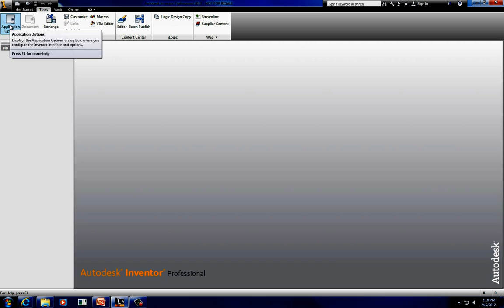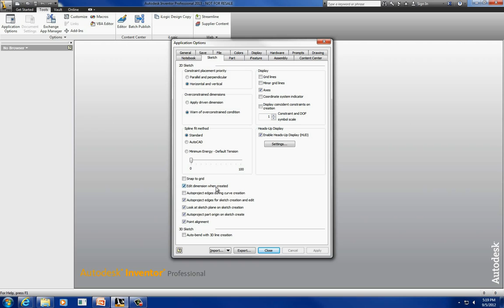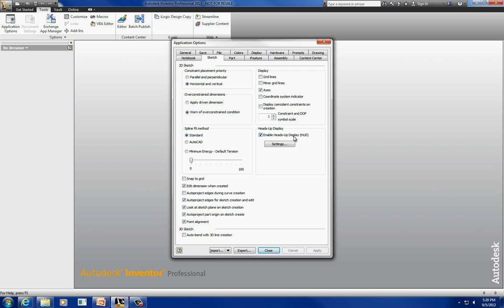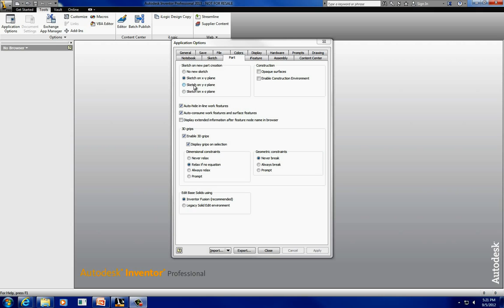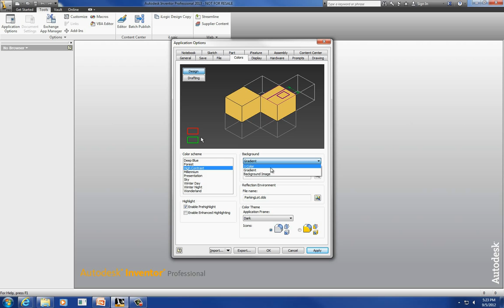starting inventor application settings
When setting up Inventor, some of these preferences might make life a bit easier!